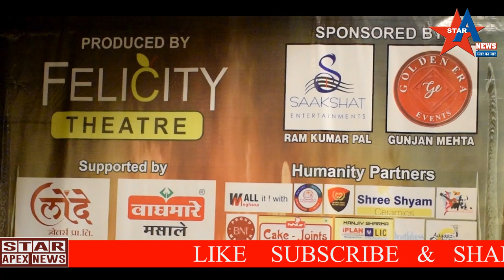महाभारत कलाकारों से मुलाक़ात 24 तारीख़...नागपुर में होने वाला है महाभारत